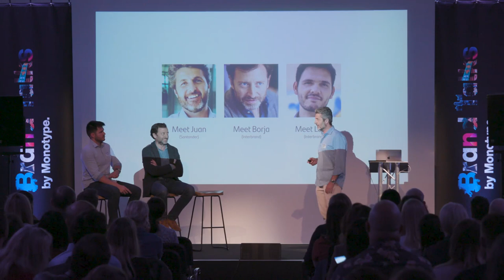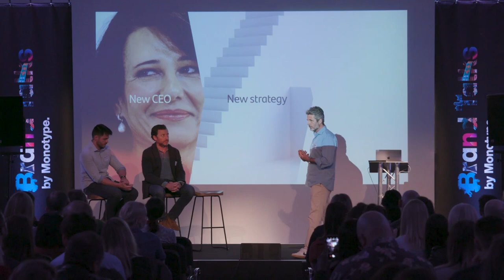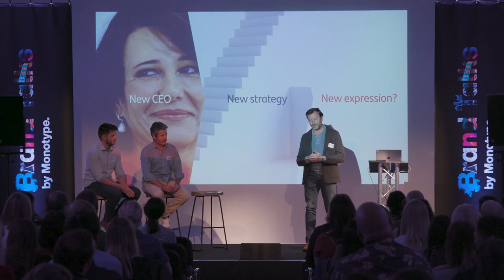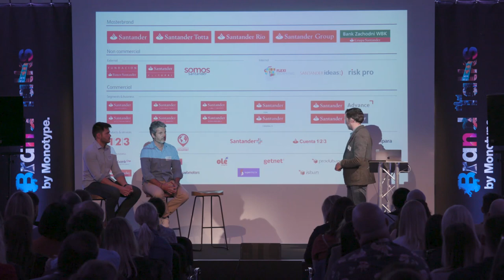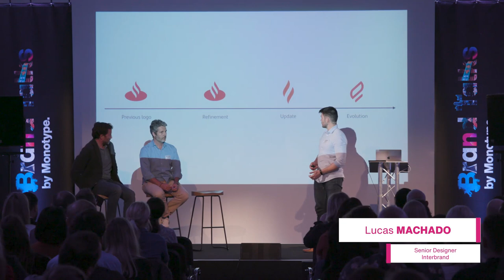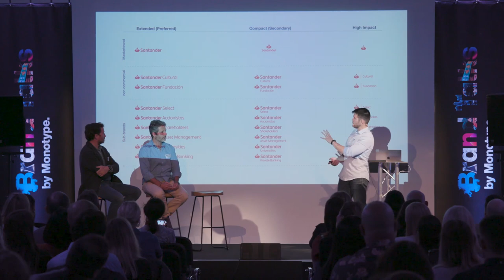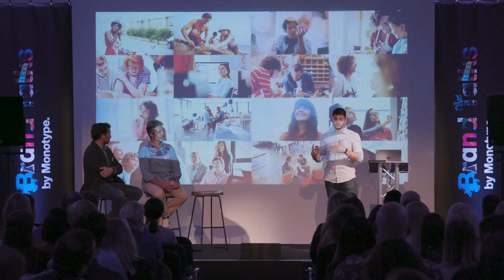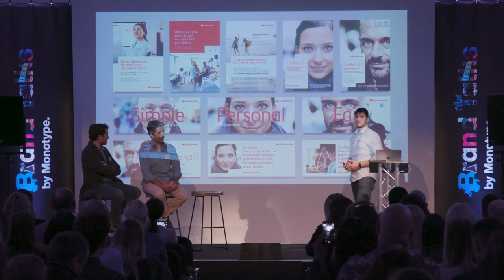Santander at Brand Talks London 2019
Santander Font: Simple, Personalised and Fair

Borja Borrero, Executive Creative Director EMEA & LatAm, Interbrand; Lucas Machado, Senior Designer, Interbrand; Juan Erquicia, Group Brand Manager, Santander